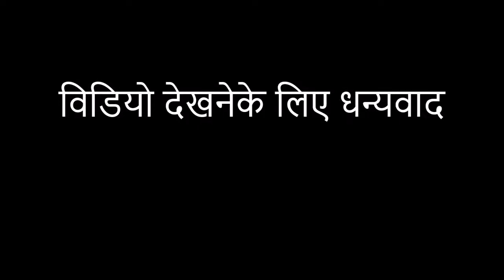BOLTON 12 C M 1 4 INCH 4 OHMS 30W MID RANGE SPEAKERS.बोलटोन ४ एंच मिडरेएनज स्पीकर ४ ओम ३० W